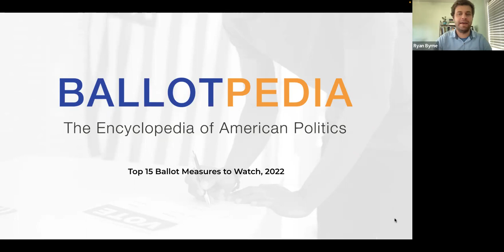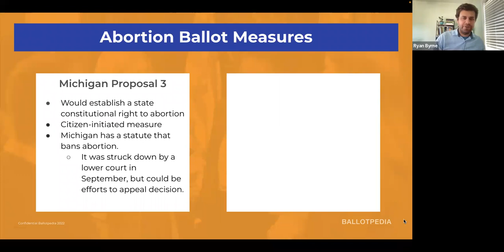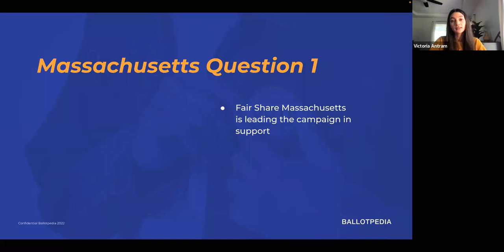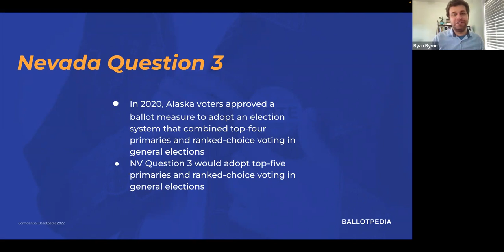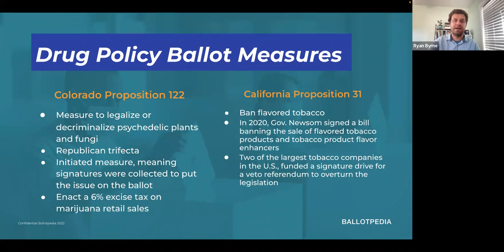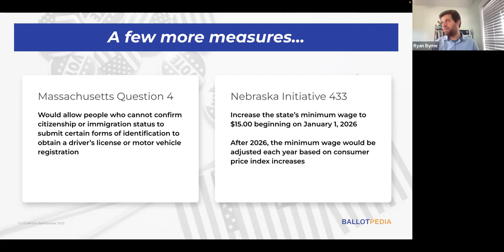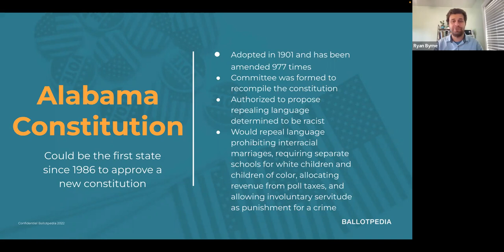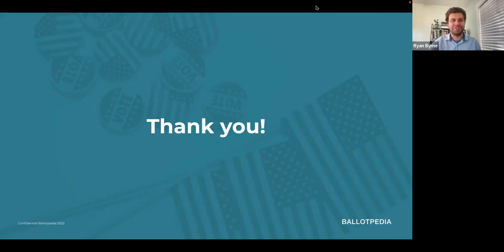Top 15 Ballot Measures to Watch, 2022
Following our Top 15 Elections to Watch webinar, Ballotpedia is keeping a close eye on ballot measures across the country as we head towards November 8th. Managing Editor for the Ballot Measures Team, Ryan Byrne, and staff writer, Victoria Rose, are digging into ballot measure trends we've identified this year across a myriad of topics including abortion, marijuana, voting policy, and more.

Ballotpedia is the digital encyclopedia of American politics, and the nation’s premier resource for unbiased information on elections, politics, and policy. Visit us at ballotpedia.org